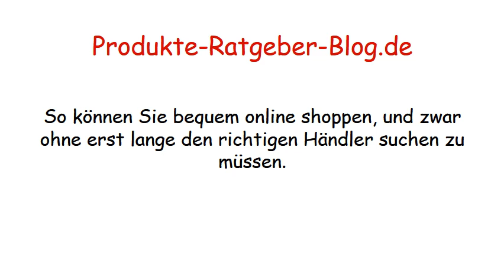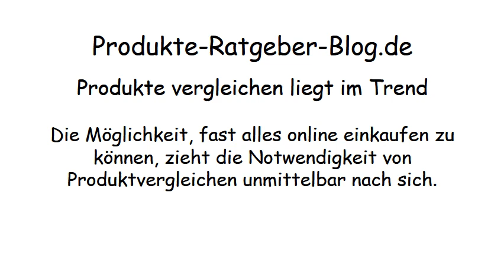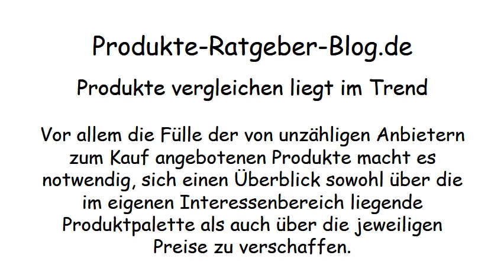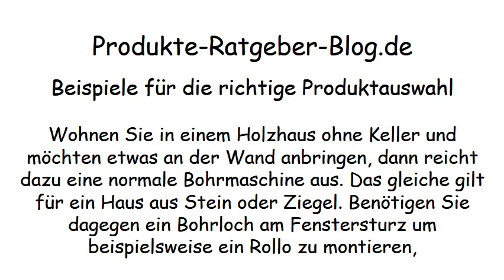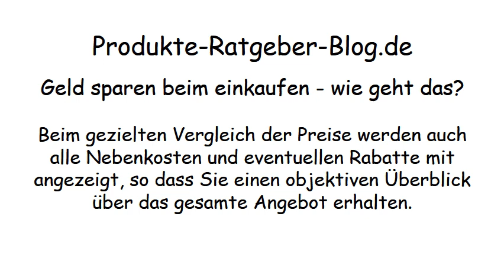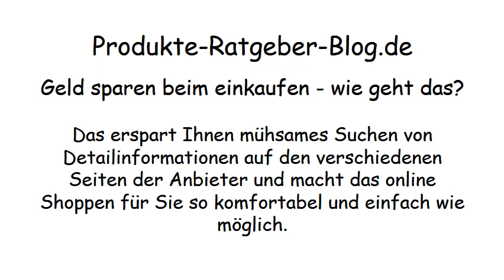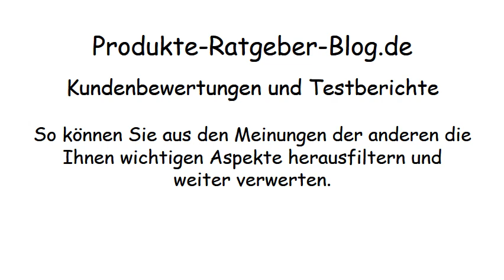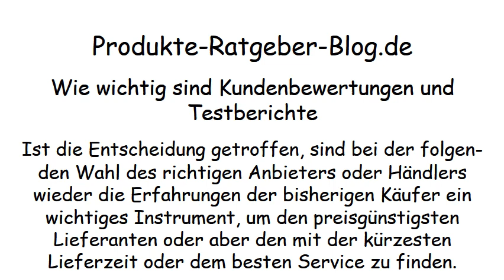Produkte-Ratgeber-Blog.de - günstiger online einkaufen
Produkte-Ratgeber-Blog.de bietet wichtige Informationen zu zahlreichen Produkten mit Kundenbewertungen und Testberichten.
Die gut strukturierten Informationen sind in Kategorien eingeteilt und einfach auffindbar.
Der übersichtliche Produktvergleich enthält ausführliche Details sowie einen direkten Preisvergleich.
Nach der Auswahl eines Produktes gelangen Sie über einen Link direkt zum jeweiligen Anbieter oder Händler.
Informieren sich rund um die Uhr über Produkte die für Sie interessant sind.
Die im Blog vorgestellten Produkte sind immer wieder einmal zu einem Sonderpreis erhältlich.
Davon profitieren Sie und können so günstiger online einkaufen.
Alle Produkte auf Produkte-Ratgeber-Blog.de sind mit Kundenbewertungen und Testberichten versehen, so fällt es Ihnen leichter sich für das richtige Produkt zu entscheiden.
Produkte-Ratgeber-Blog.de ist kein Anbieter oder Händler, verkauft also selbst nichts.